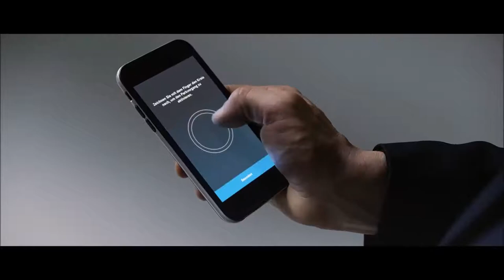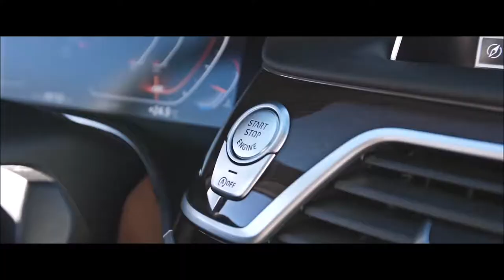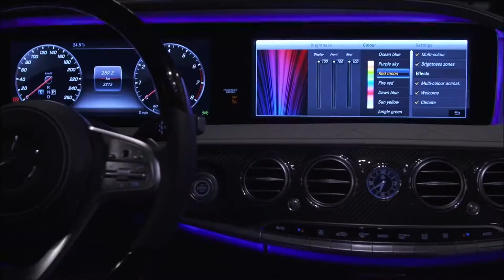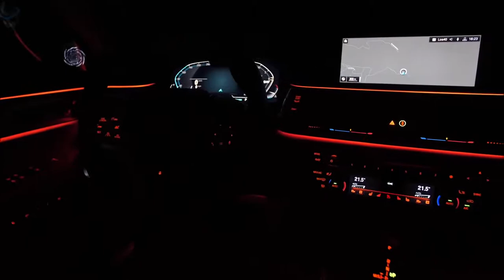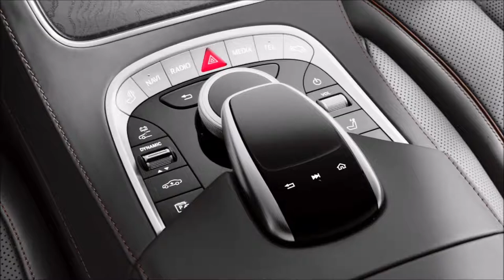2020 BMW 7 VS 2019 Mercedes S Class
TOP 6 Fantastic Luxury Sedan 2020